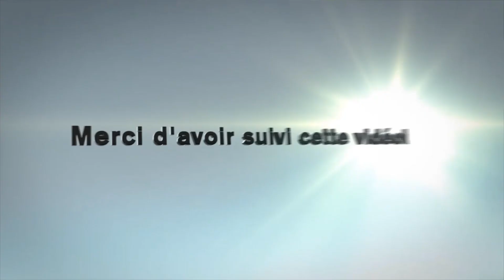Les secrets de la RÉUSSITE de Jeff Bezos, fondateur d'Amazon (One Click)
Aujourd'hui je partage un livre SIMPLE et EFFICACE sur la vie du créateur d'Amazon : Les secrets de la RÉUSSITE de Jeff Bezos (One Click en anglais).

Dans le cadre du partage du concept « vivre plusieurs vies grâce à des livres », Olivier Roland nous parle dans cette vidéo d’une biographie intitulée : One click, traduite en français par “Les secrets de la réussite”,  de Jeff Bezos. Il s’agit du livre qui a marqué le début d’Amazon.
- Jeff Bezos : ayant exercé dans le domaine de la programmation en informatique puis dans les finances à Wall Street, il a décidé de profiter de la croissance du web pour faire son business. Ainsi, parmi les différents produits pouvant se vendre facilement sur le web, il a opté pour le livre
- Points forts de One click : Jeff Bezos a suivi une formation sur l’art de gérer une librairie auprès d’une personne déjà expérimentée dans le domaine qui lui a fourni des astuces. La plus importante qu’il applique parfaitement jusqu’à maintenant et qui est le point fort d’Amazon c’est la gestion du service client.
« Les Secrets de la réussite de Jeff Bezos » est un livre abordable, du fait qu’il est édité en petit volume, donc se lit rapidement.

Crédits :
Description : Jeff_Bezos'_iconic_laugh.jpg
Auteur : Steve Jurvetson